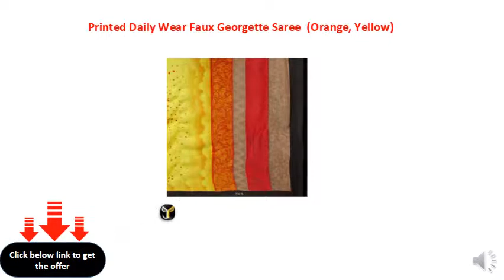Printed Daily Wear Faux Georgette Saree (Orange, Yellow)